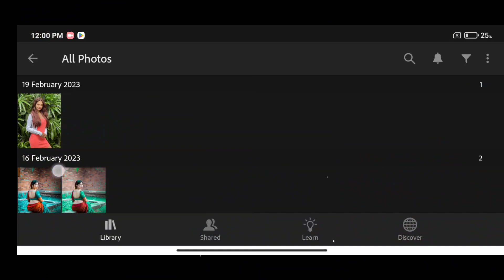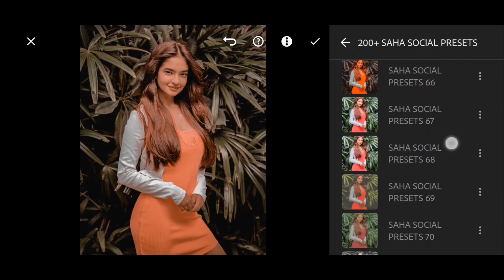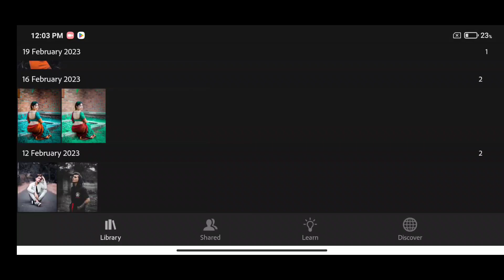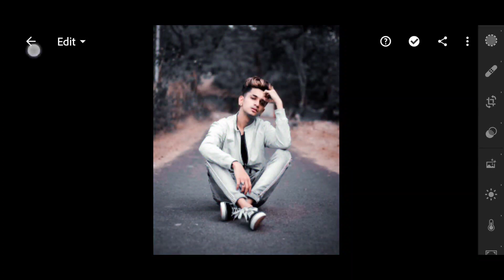TOP 200+ Lightroom Xmp Presets|Lightroom Copy And Paste settings|Best Lightroom Presets New 2023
Lightroom Aqua And Orange Tone Photo Editing|Photo Editing presets|Lr Photo editing 2023

Presets Collection From ➤  SAHA SOCIAL

App Name:- Adobe Lightroom(playstore)

Lightroom Photo Editing background change - Lightroom Presets//Lr Photo editing tutorial 2023

Lightroom Presets